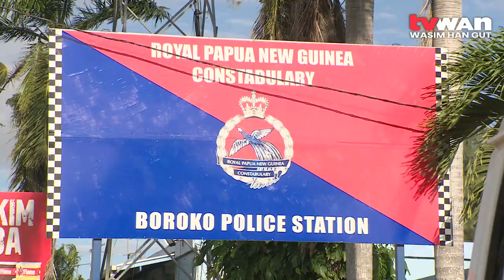NCDC applauded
The National Capital District Commission has been applauded for taking lead in the enforcement of COVID-19 restrictions and awareness operations.

Southern Command’s Assistant Commissioner of Police, Anthony Wagambie Jnr, said he was thankful this was done with the Military Police from the PNG Defence Force.